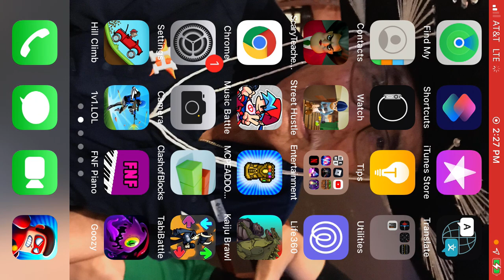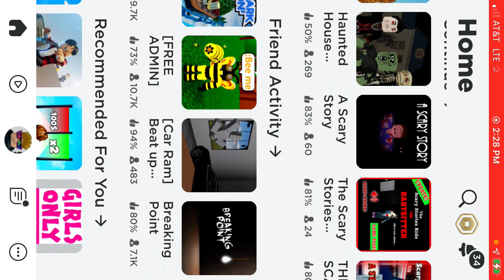I didn’t Suspect this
I didn’t
 Spect this ￼